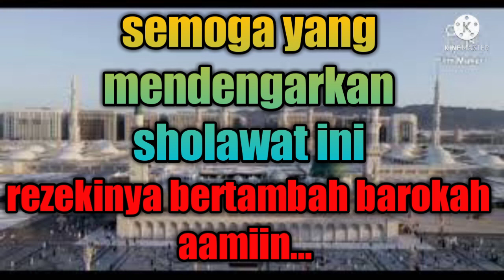KISAH SAHABAT NABI MUHAMMAD SAW : Sayyidina Abu Bakar RA memuntahkan makanan ( hijrah)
Sahabat Nabi Muhammad SAW adalah orang - orang terbaik yang pernah ada.
Allah SWT sudah ridho kepada mereka semua.
Barang siapa mengikuti suatu kaum maka dia akan di golongkan kedalam kamu tersebut
Semoga kita diberi kekuatan untuk mengikuti para sahabat... Aamiin

Al hijrah
Sumber kitab fadilah amal  maulana zakaria Al kandahlawi

Padamkan lampu untuk menjamu  tamu

Kepala kambing berkeliling 7 rumah

Sholawat nariyah